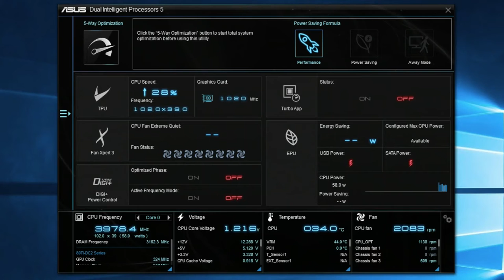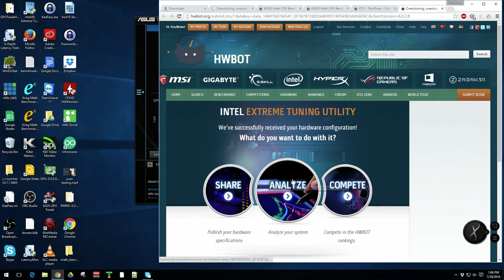New ASUS TPU Software with in-app XTU benchmark (ASUS AI Suite update)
ASUS just released a new version of their ASUS TPU software. What's interesting with this version is that you can now run the Intel XTU benchmark directly from within the application.

Tried it? Let us know your thoughts! :)

(it's integrated with the AI Suite installer - Dual intelligent processor 5 app)